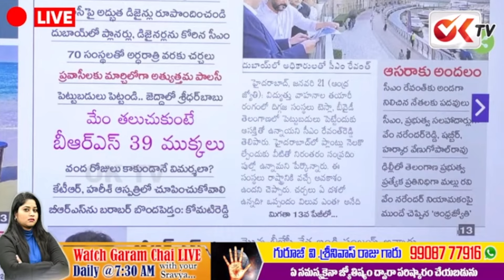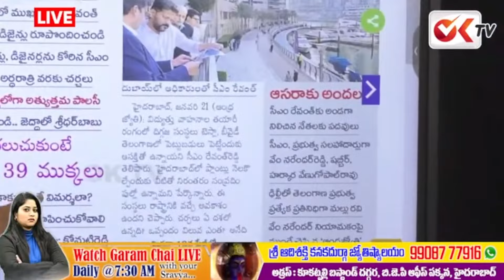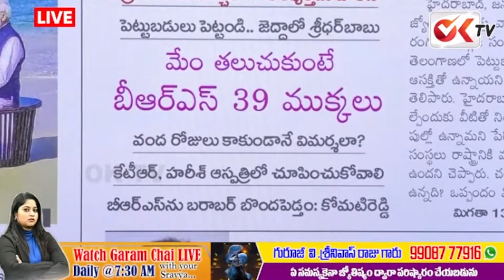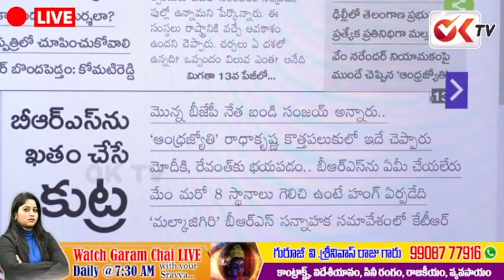దుబాయ్ లో బిజీ బిజీగా సీఎం రేవంత్..! టెన్షన్ లో కేటీఆర్..? | Garam Chai | Journalist Sravya | OK TV